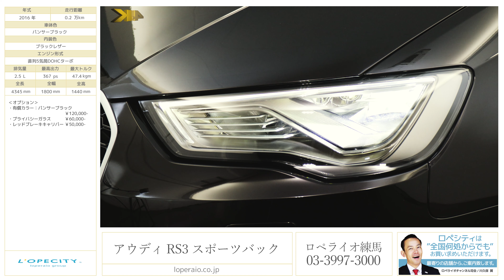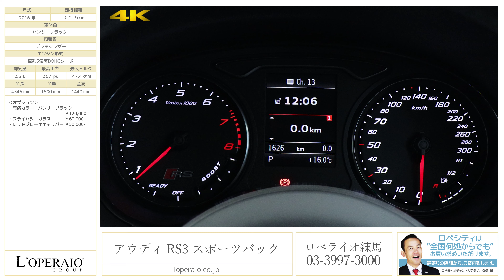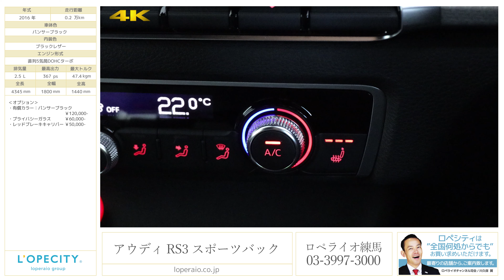アウディ RS3 スポーツバック 2016年式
パンサーブラック/ブラックレザー、正規ディーラー車、右ハンドル、フロア7AT

「RS3 Sportback 2.5 4WD」が入庫いたしました！サーキットで鍛え上げられた走りの才能をプレミアムコンパクトのボディに凝縮した1台となっております。また2.5L 直列5気筒TFSIエンジンから約367馬力と圧倒的なパワーを生み出します。是非ご検討してみては！

‹オプション›
・外装色 ￥120,000
・プライバシーガラス  ￥60,000
・レッドブレーキキャリパー ￥50,000

‹標準装備›
・エクステリア　LEDヘッドライト、ハイビームアシスト、アダプティブヘッドライト、ヘッドライトウォッシャー、オールウェザーライト、LEDリヤコンビネーションライト、リヤフォグライト、フロントスポイラー、リヤスポイラー、ルーフスポイラー、エクステリアミラーハウジング マットアルミニウムルック、バンパー RS、断熱ガラス（サイド/リヤ）、マットアルミニウムパッケージ、エクステリアミラー 電動格納機能ヒーター、ワイパー（リヤ）、アルミホイール 5アームローターデザイン、タイヤ 235/35R19、タイヤリペアキット、リヤエンブレム モデル テクノロジー　　・インテリア　スポーツシート（フロント）、ファインナッパレザーコントラストステッチング、電動調整機能（フロント）、高さ調整機能 サイサポート（フロント）、ランバーサポート 4ウェイ（フロント）、トランクスルー機能、リヤ ヘッドレスト、シートヒーター（フロント）、シートベルトモニタリング、デコラティブパネル アルミニウムレース、ドアシルトリム RSモデル、ステアリングホイール 3スポークレザーマルチファンクション パドルシフトフラットボトム、RSエンブレム、MMIナビゲーション、ハンズフリー（Bluetooth）、AMI（アウディミュージックインターフェイス）、Bang & Olufsen サウンドシステム、DIS（ドライバーインフォメーションシステム）カラー、TVチューナー、自動内気循環、リヤトリムパネル、標準ヘッドライニング、デラックスオートマチックエアコンディショナー 、ルームミラー 自動防眩、ライティングパッケージ、センターアームレスト（フロント）、セレクターレバー、フロアマット（フロント/リヤ）、スポーツサスペンション、プログレッシブステアリング、アウディドライブセレクト、ジャッキ、スタートストップシステム、アダプティブクルーズコントロール、アウディサイドアシスト 、リヤビューカメラ、標準ホイールナット、エアバッグ（フロント/ニー）、サイドエアバッグ（リヤ）、イモビライザー/盗難警報装置、アウディパーキングシステム、アウディプレセンスベーシック、EPB（エレクトロメカニカル パーキングブレーキ）、タイヤプレッシャーモニタリング、レイン/ライトセンサー、アドバンストキーシステム（デッドロック機能付）

‹主要諸元›
2.5L TFSI 直列5気筒DOHCターボチャージャー、400ps/48.9kgm　全長4345×全幅1800×全高1440mm

￥7,560,000-

（撮影用スーツケースサイズ：高さ62×幅42×奥行26cm 容量63L）